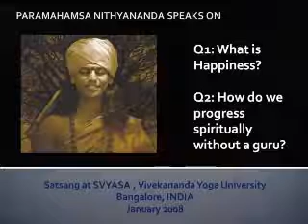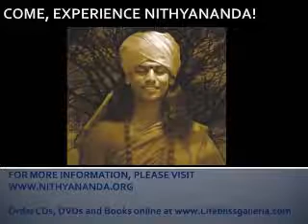How do we progress without a Guru?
Alchemy with the Master - Inner Awakening

From the works of Living Enlightened Master Paramahamsa Nithyananda.  In answering questions about progress with out a guru, Swamiji tells us that it is only depth of the seeking that matters in spiritual growth.  He tells us that a calf drink milk from the cow for only a few minutes, but a bee stays all day and only drinks the cow's blood.  He also answers a question about happiness and tells us that there are only two things dufferening and bliss.  We mistakenly attribute the space between sorrow as happiness.   Discourses of Paramahamsa may be ordered